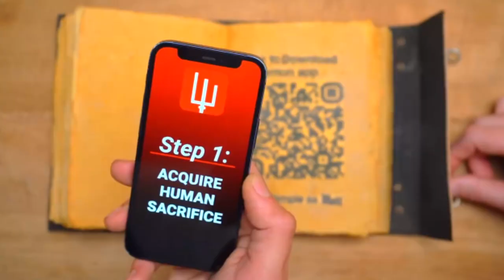We Summoned A Demon Review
Smosh reveiwer EP 1

Welcome to my my brand new series where I review smosh videos from Anthony's return onwards, I'll be making one of these everytime Smosh makes a new skit so be sure to subscribe